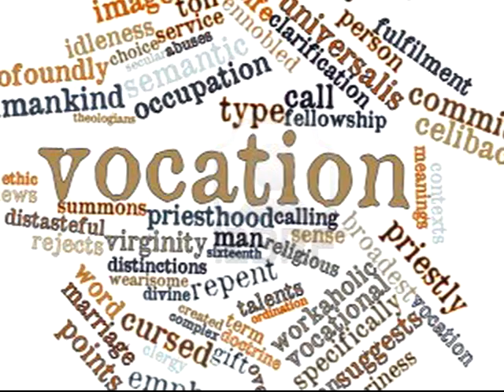Living a Vibrant Vocation -- "Culture of Vocations"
Fr. Mike explains how to build a culture of vocations.